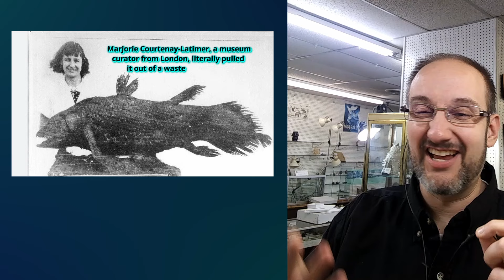What is a Living Fossil? What is a Coelacanth?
This video began as a short that just couldn't be trimmed down. About a meme. And some unwanted relationship advice. So now it's a discussion on living fossils! What is a living fossil?

According to Merriam-Webster:
living fossil
noun
: an organism (such as a horseshoe crab or a ginkgo tree) that has remained essentially unchanged from earlier geologic times and whose close relatives are usually extinct.

The coelacanth is a very famous example of an extinct species suddenly gaining "living fossil" status.